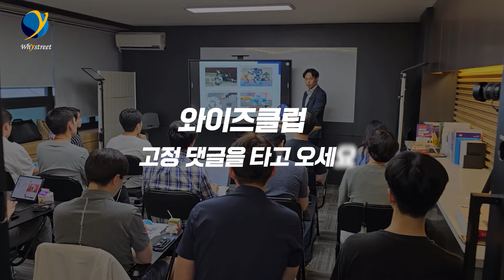20년 투자하며 깨달은 것들, 다 알려드릴게요!...와이즈클럽에서만 가능한 투자 강의 [김현준 대표 특강 예고편]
*오프라인 30명 (2/16(금)저녁8시부터 선착순 및 추첨) / 온라인 무제한

※이 영상은 2/14에 진행된 김현준 더퍼블릭자산운용 대표와의 대담 중 일부입니다.※
"와이즈클럽 구독자들이라서 가능한 강의죠."
김현준 대표 20년 주식투자 경력의 정수를 담은 특강!
실전투자에 필요한 지혜와 종목, 섹터 이야기까지...
조기 마감이 예상되니 아래 링크로 빠르게 신청해 주세요!

"1주일에 1섹터씩 정복하기!! 와이즈클럽"

"개인에게도 IR 정보를 공평하게!! 노다지IR노트"